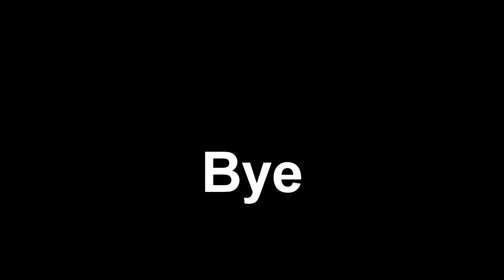Fortnite VS Roblox